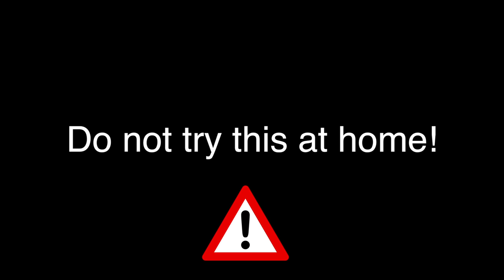LEGER MED FYRVÆRKERI !